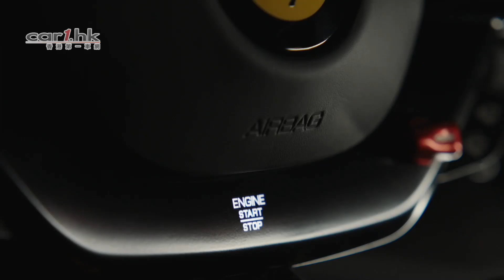Ferrari 開篷插電混能超跑曝光！2021 年第二季交車 - Car1hk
【Ferrari 開篷插電混能超跑曝光！2021 年第二季交車】
Ferrari 今晚正式發布最新跑車 SF90 Spider，新車是一部可以充電的油電混能開篷超級跑車，是延續 SF90 Stradale 而來。新車採用 3,990cc V8 渦輪增壓引擎外，還有三台馬達去協助推動，車子最大綜合馬成達到 1,000cv，引擎最大扭力 800 牛頓米。0-100km/h 加速只需 2.5 秒，0-200km/h 加速只需 7.9 秒，極速 340km/h。

Assetto Fiorano 配置版車型提供一系列專屬升級可為車身減輕 21kg，還配備碳纖維後擾流板以及為提升在賽道乾燥路面表現而特別設計的米芝蓮 Pilot Sport Cup 二代輪胎，還提供雙色車身選擇。新車暫定 2021 年第二季交車。